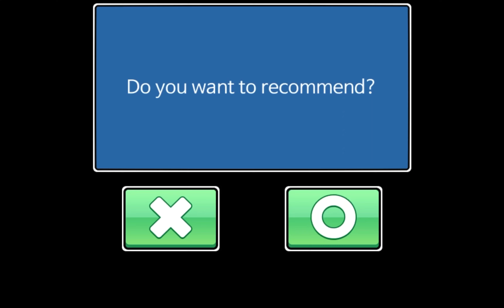Jump Ball Quest alevel Map #68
Time and Map name :
0:00　alevel1271
0:06　alevel1272
0:15　alevel1273
0:32　alevel1274
0:43　alevel1275
0:56　alevel1276
1:11　alevel1277
1:34　alevel1278
1:51　alevel1279
2:06　alevel1280